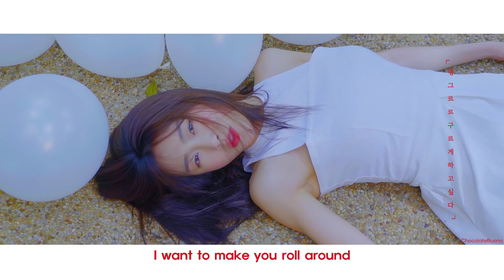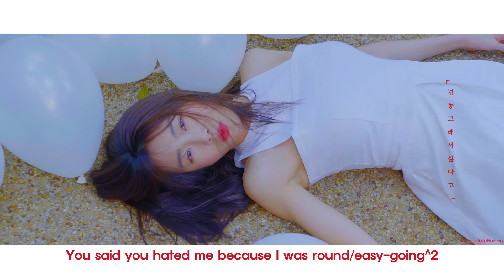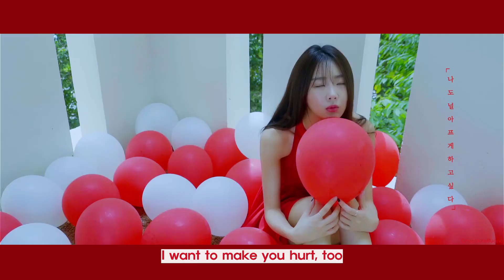수빈 Subin (Dalsooobin) - 동그라미의 꿈 (Circle's Dream) English subtitles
1&2: 모나다 means something that's both sharp/square/angular, as well as someone that's difficult to get along with. In contrast, 둥글다 can mean both a circle and someone that's easy-going. In this song, Subin uses that double meaning to describe a circle (easy going person) who wants to become sharp (less easy going) because they're always being rolled around by someone who's sharp(/difficult)
3. Hoop and stick is a game that involves rolling around a hoop with a stick. It's less popular in a lot of places now
4. These lines sound a bit abrupt in English, but in Korean they're very close rhymes: (monaji *mothada* -- neo jeongmal *motnatda*;
*jijili bokdo* *eobni* -- *jinshim ildo* *eob*so*ni*)